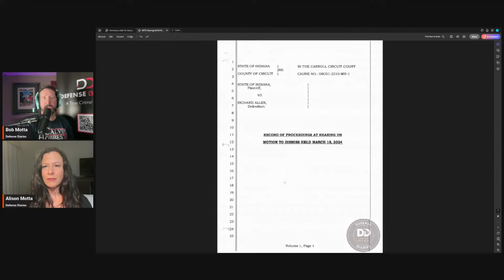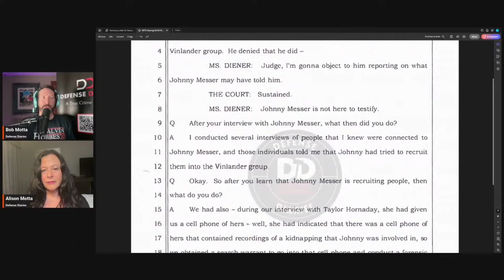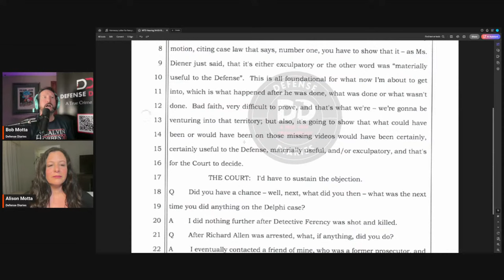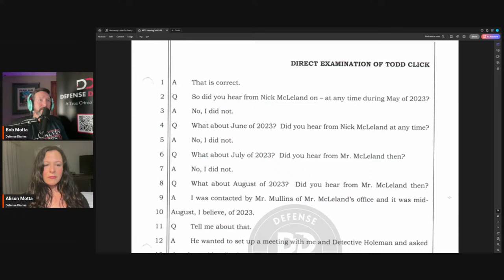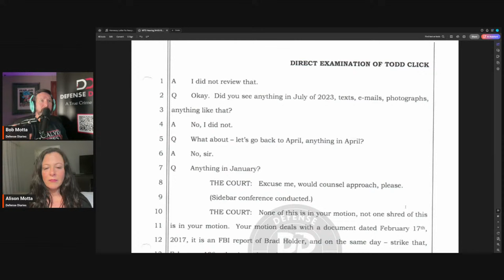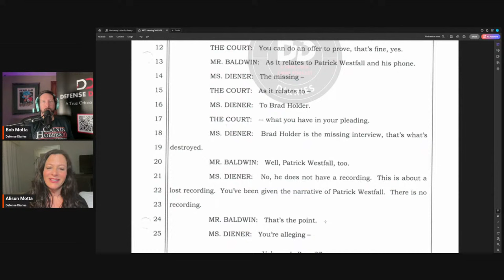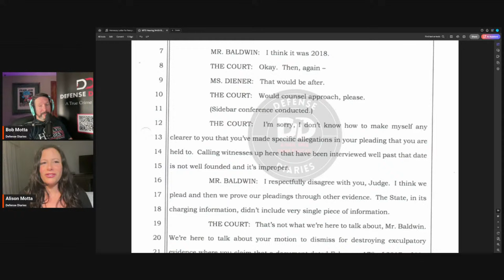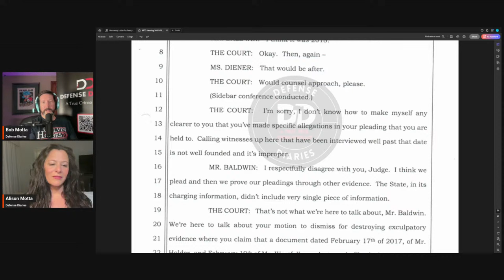DELPHI UNHINGED: 3/18 Motion to Dismiss Transcript read in its entirety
A group of us kicked in and ordered the transcript for Defense’s Motion to Dismiss from 3/18/24.  Todd Click’s testimony is worth the listen.

If you are interested in learning more about the funding set up by David Hennessy for Richard Allen, please check out this link.

Defense Diaries grants permission to reproduce copyrighted material within this video.